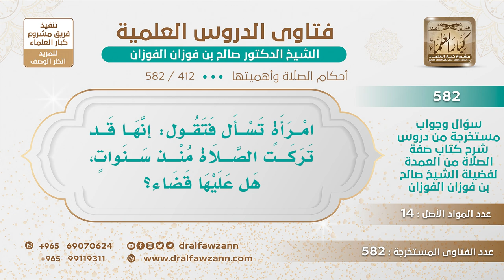[412 -582] امرأة تسأل فتقول: إنها تركت الصلاة منذ سنوات، هل عليها قضاء؟ - الشيخ صالح الفوزان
-"السؤال: امرأة تسأل فتقول: إنها قد تركت الصلاة منذ سنوات، هل عليها قضاء؟
الجَوَابُ: إذا كانت تركتها نسيانًا فعليها القضاء، تعرف أنها واجبة ولكن نسيتها، تقضيها، أما إذا كانت تركتها متعمدة -والعياذ بالله!- تركتها متعمدة فإنها تخرج من الإسلام إذا تعمدت ترك الصلاة حتى خرج وقتها خرجت عن الإسلام فعليها التوبة والدخول في الإسلام من جديد، أما إذا تركتها جهلًا وطال الوقت وصارت صلوات كثيرة سنين طويلة فيسقط عنها ذلك؛ لأن هذا فيه مشقة عليه أنها تقضي صلوات سنين طويلة وهي تركتها جهلًا ما تركتها متعمدة تسقط عنها؛ لأن الله يعفو عن الجاهل.
للاشتراك في قناة الشيخ صالح الفوزان
سؤال وجواب من شرح صفة الصلاة ( 582 ) مقطع

للاستفسار والإقتراحات والدعم
رئيس الفريق
لمشروع كبار العلماء